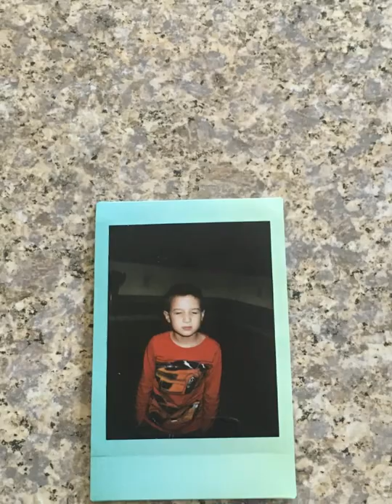taking random pic of my sib's on my Polaroid camera